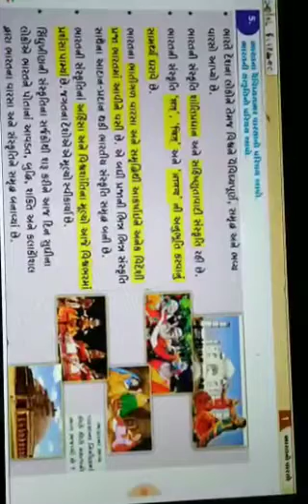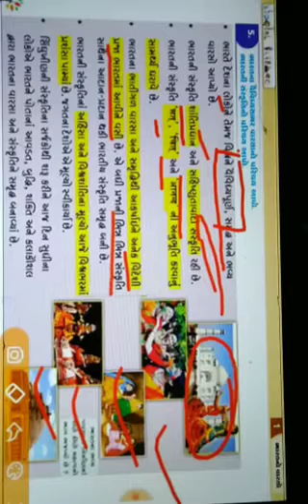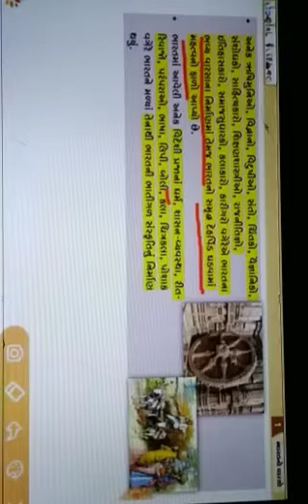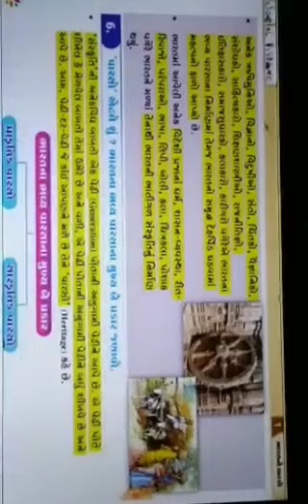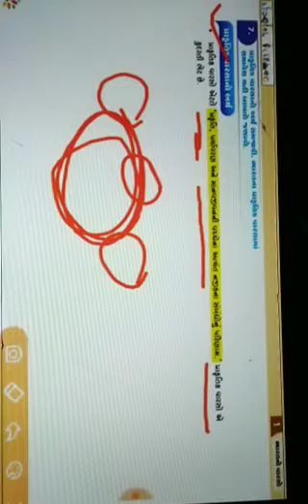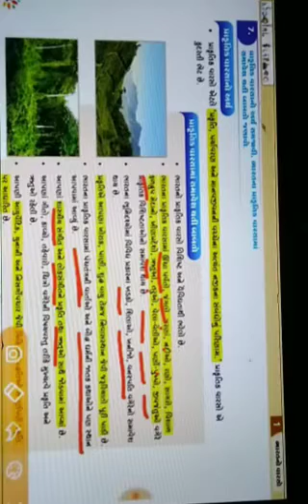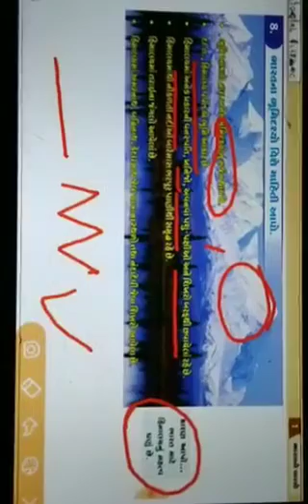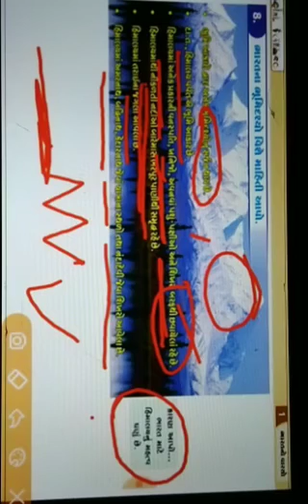STD 10th. sub/-s.s. unit -1 part -2